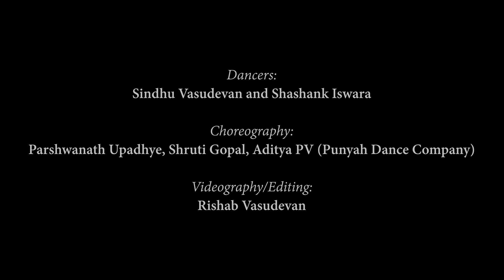Shri Chamundeswari - Bharatanatyam - Sindhu Vasudevan & Shashank Iswara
Happy Navarathri Everyone! Hope you enjoy this beautiful devi composition :)

Choreography: Parshwanath Upadhye, Shruti Gopal, Aditya PV (Punyah Dance Company)

Performed by: Sindhu Vasudevan and Shashank Iswara

Videography/Editing: Rish Vasudevan

Song: Shri Chamundeswari
Ragam: Bilahari
Composer: Mysore Vasudevacharya